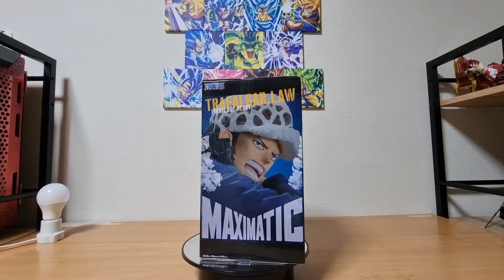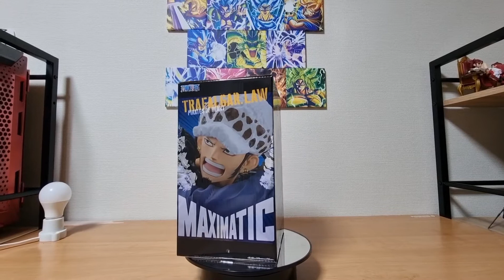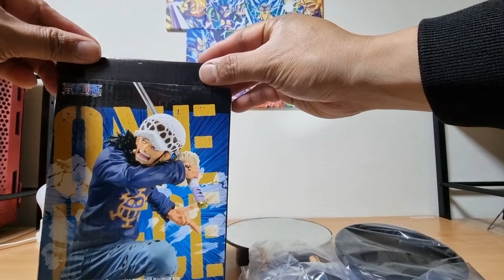ONE PIECE MAXIMATIC "THE TRAFALGAR LAW II" (NEW RELEASE) UNBOX PAMIGAY